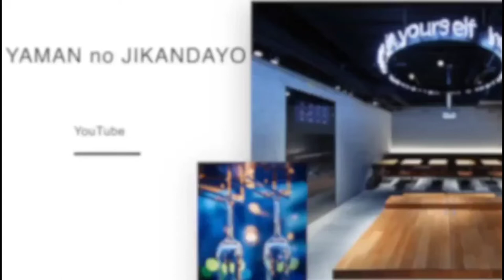旨みたっぷり😋【神龜】上槽中汲@masamoriyamamoto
神亀酒造から、旨みたっぷりの上槽中汲が到着。

『本当にうまい！』と唸る銘酒です😊

神龜
純米酒
上槽中汲
神亀酒造
埼玉県蓮田市

［営業時間］
平日　　15:00〜23:00 (L.O. 22:30)
土日祝　14:00〜22:30 (L.O. 22:00)
年中無休